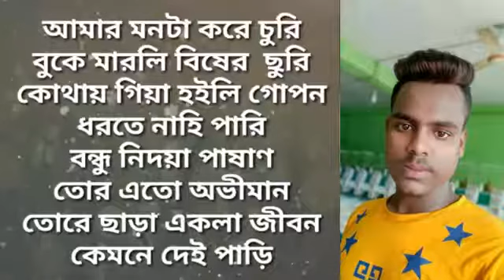2019 sujon sakib